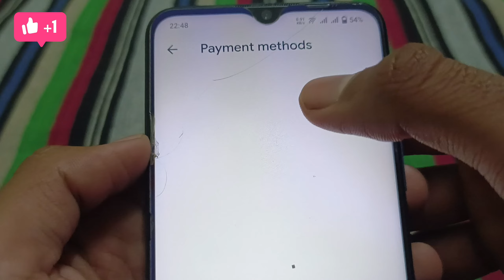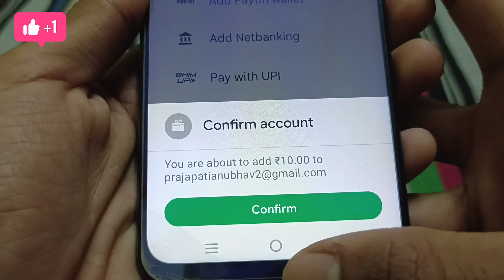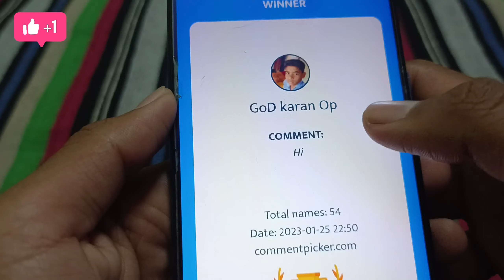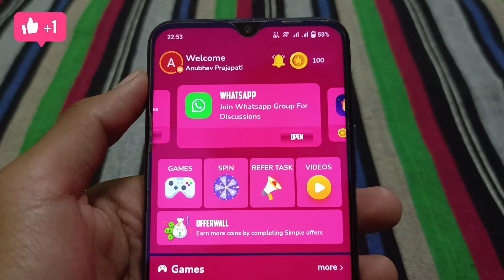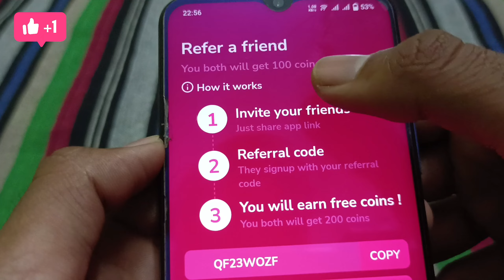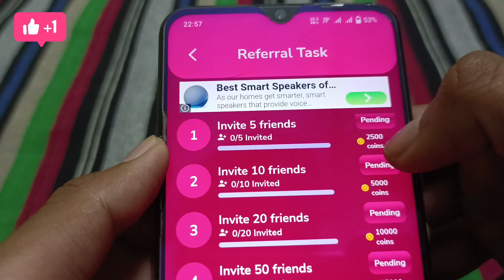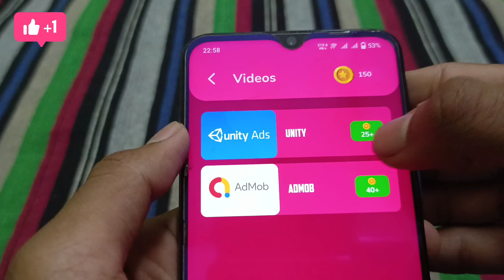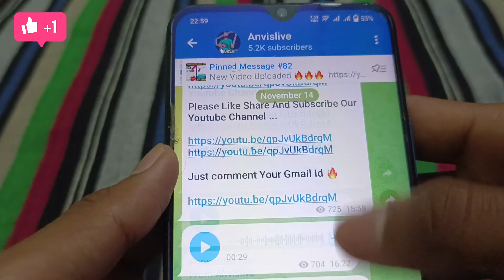100% Free Redeem Code Today | Google Redeem Code App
100% Free Redeem Code Today | Google Redeem Code App | Free Redeem Code App | Free Redeem Code |

App Link - telegram par milega

Refer Code -
N6G4WI

Time-Stamps:-
0:00 Google play Redeem Code
0:50 Google Play Redeem Code
1:10 How to get Redeem Code
1:50 Google Play gift card codes
2:10 google play redeem code
2:20 Google Redeem Code Earn Trick
2:50 New Redeem Code App 2022
3:50 Google Redeem Code Giveaway
5:45 How To Open Google Play Points Account
6:58 How To Complete Google Redeem Code Tash
8:50 Google Redeem Code Live Earn

2.free google play gift cards 2022
3.how to get free google play gift cards 2022
5.google play store free redeem code 2022
6.google play free redeem code trick 2022
7.free google play gift cards in 2022
8.google play store free redeem codes new latest trick

1.) How to get free redeem code.
2.) Free redeem code app.
3.) Free redeem code.
4.) Redeem code for play store.
5.) Free google play gift card.
6.) Free google gift card.
7.) How to get redeem code for play store free.
8.) Free redeem codes.
9.) Free google play gift card codes.
10.) 100% free google play redeem code.